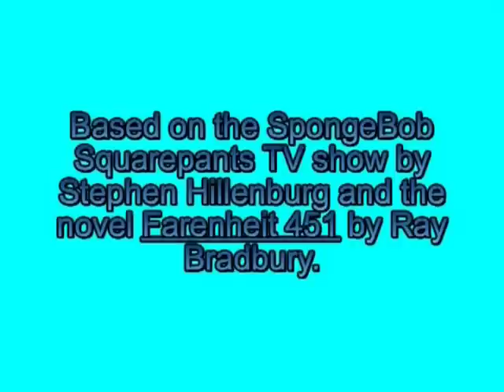Plankton: Burner of Books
Based on the Lego Spongebob Squarepants sets and Ray Bradbury's book Farenheit 451, Plankton plans to burn every cookbook he can find so that to eat, people have to go to the Chum Bucket! What will Mr. Krabs do? Also includes a short lecture about the history of book burning. This film was originally created in 2007 for a school project, but the version you see here is the 2008 special edition. Even then, the video was tweaked further for this re-release. The adjustments made for both the special edition and this re-release include re-recording all of the voices, replacing the static fish image background with fish animation, replacing the off-theme music at the beginning with rock music, extending the book burning lecture, replacing the speeding boat footage at the beginning with boat animation (taken from another school project we did), and equalizing the sound levels.